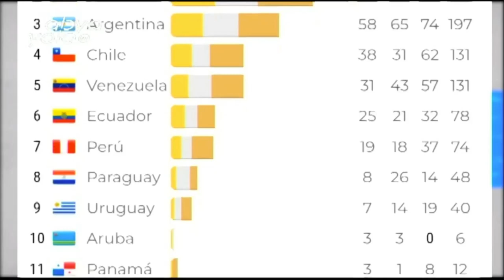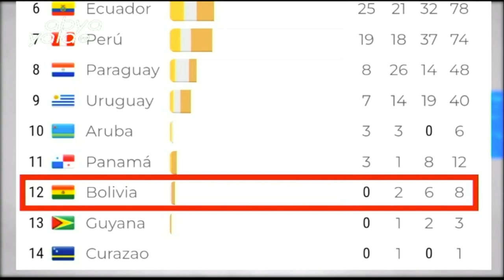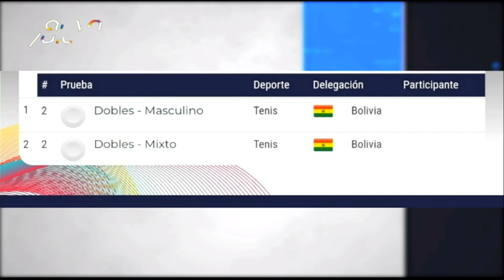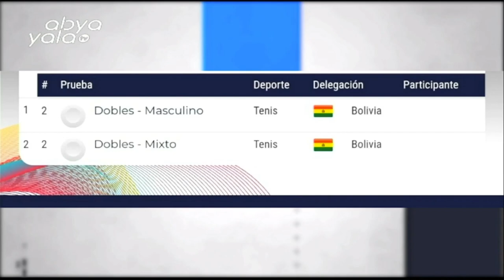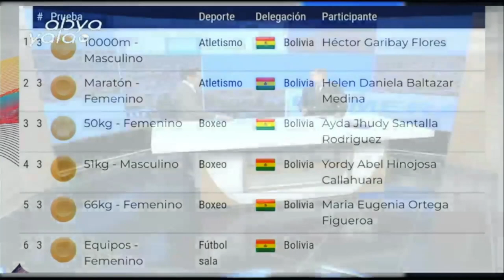Te compartimos nuestro sector deportivo junto a ShamirÁlvarez